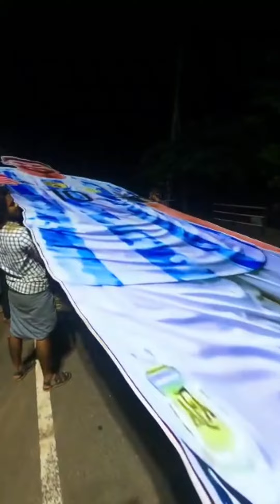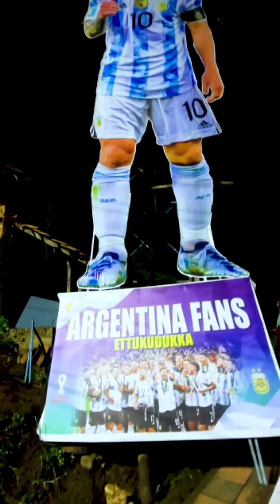നിങ്ങൾ ഇന്ന് വരെ കാണാത്ത കേരളത്തിലെ ഏറ്റവും വലിയ മെസ്സി കട്ട്‌ ഔട്ട്‌ 37 അടി